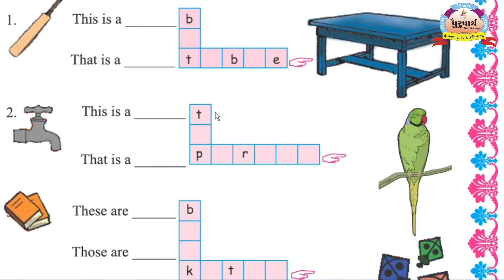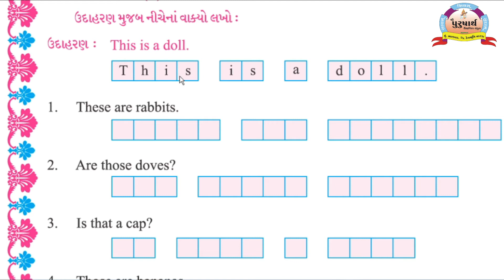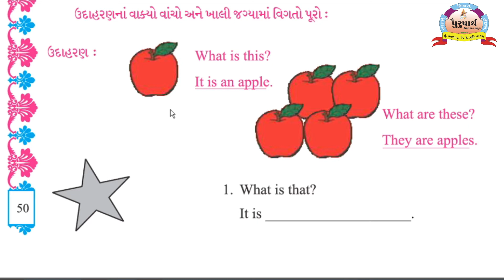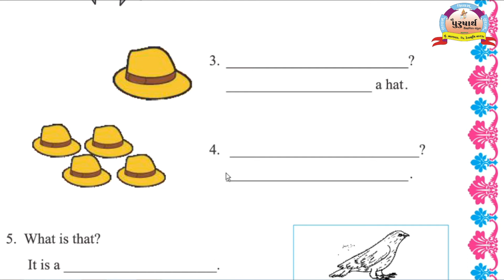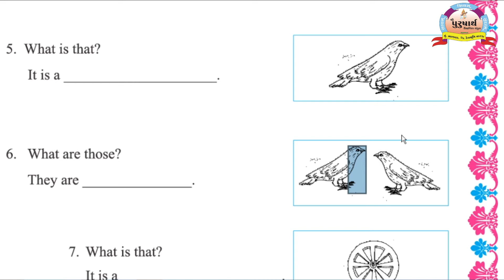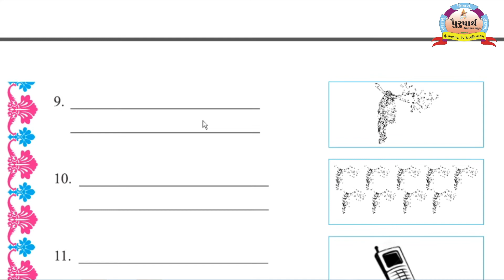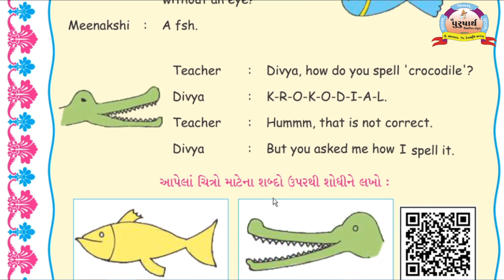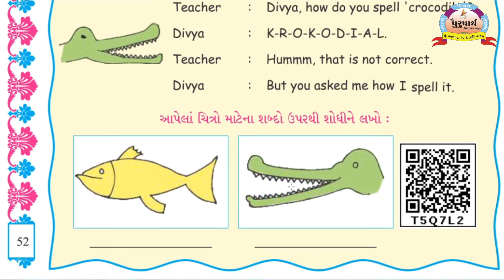Class 5 || English || Unit-2 Activity 9 Niraliben Lunaviya || Purusharth Education Bhanvad